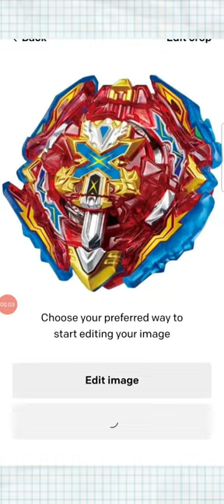I asked A.I. to evolve Xiphoid Xcalibur...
How i evolved Xiphoid Xcalibur using a new AI system that can create realistic images and art from a description in natural language. I asked A.I. to show me an evolution of the new Xiphoid Xcalibur.  Welcome to the Beyblade dad channel.